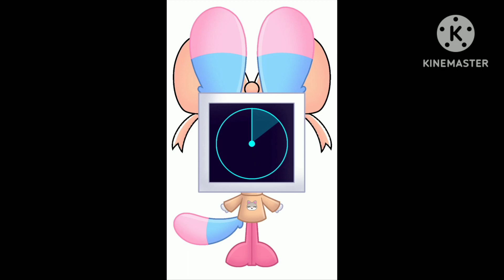Umi speedpaint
Here is more of the chinchilla